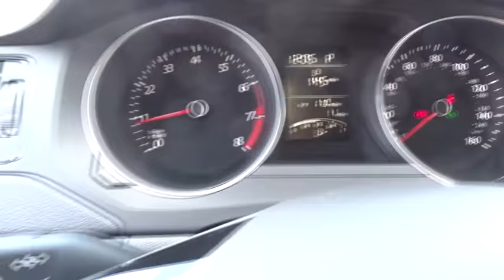2016 Volkswagen Jetta Sedan Longview, Tyler, Marshall, Carthage, TX, Shreveport, LA GM359435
New 2016 Volkswagen Jetta Sedan
2016 Volkswagen Jetta Sedan 1.4T S - Stock#: GM359435 - VIN#: 3VW267AJ3GM359435